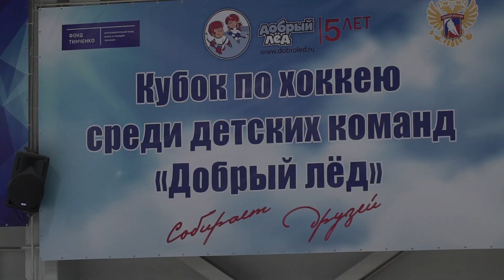Финал «Кубка Добрый лёд» в Казани